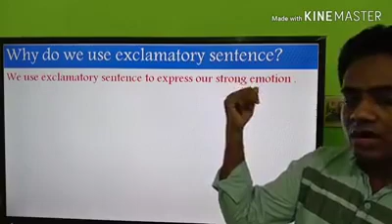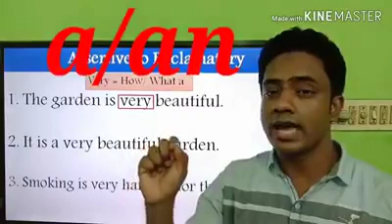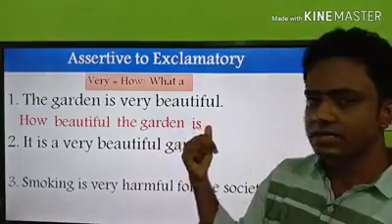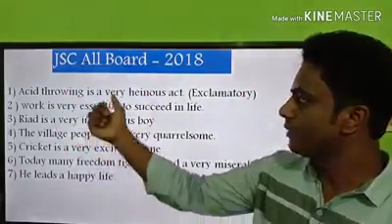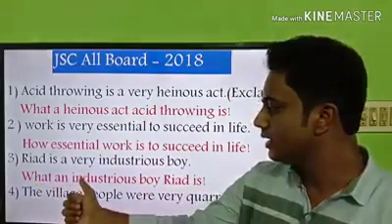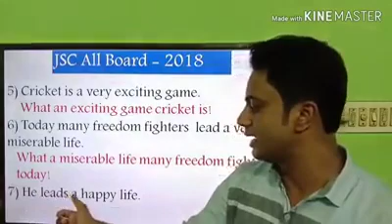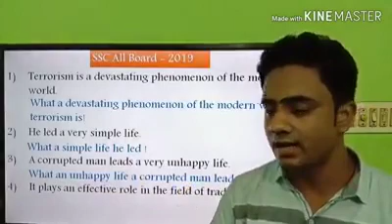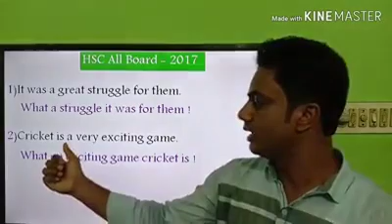Assertive to Exclamatory ( English Grammar) - ABM Asgar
Assertive to Exclamatory ( English Grammar)
ABM ASGAR SIR
Ahmed bawany academy school and college